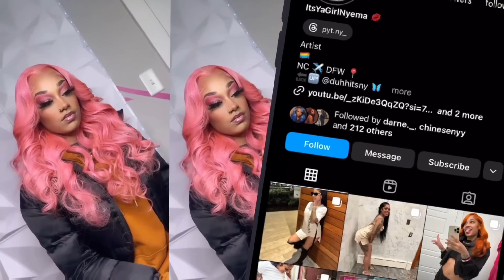Prank on the content house gone wrong!! *THEY JUMPED ME*